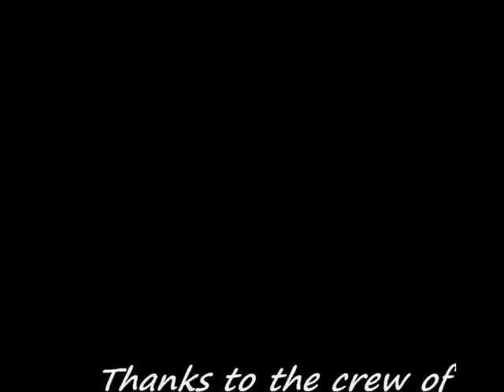the great whites @ Guadalupe Island 2 2011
just say it...NO , and the shark left away ...
great-white sharks close pictures from the nautilus explorer'slast trip of the year !
at 200 miles from the mexican harbour of Ensenada , you find Guadalupe Island and the great-whites sharks, the seals and sea elephants they feed on, and also millions of fishes, tunas ...